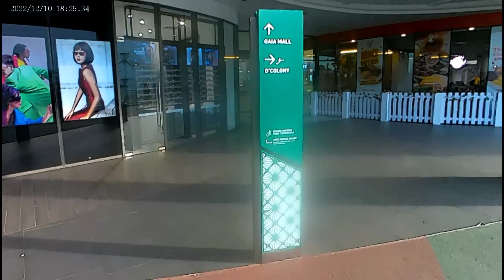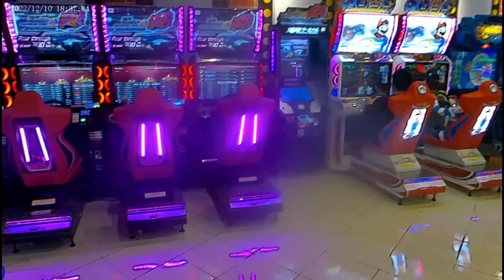welcome to Gaia mall kubu raya pontianak